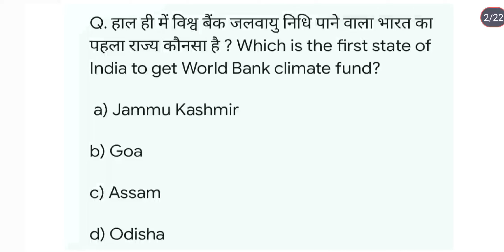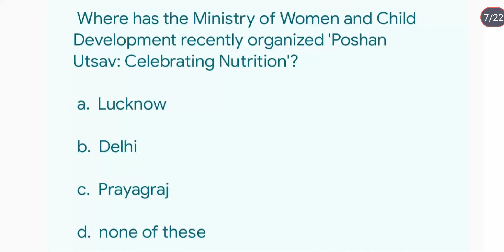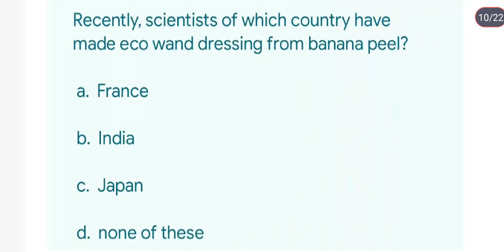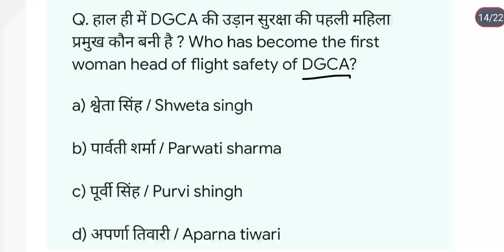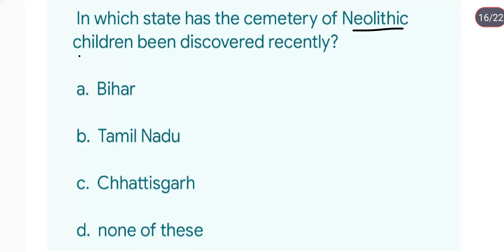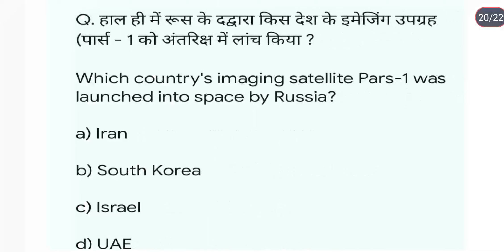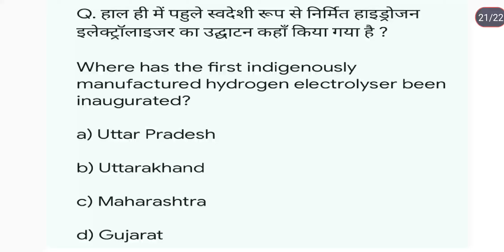General studies current affairs|4 March current affairs|UPSC|UPPCS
General studies current affairs|4 March current affairs|UPSC|UPPCS|currentaffairs|pib|thehindu|UPPCS current affairs 2024|RO/ARO current affairs 2024
2024 current affairs
current affairs